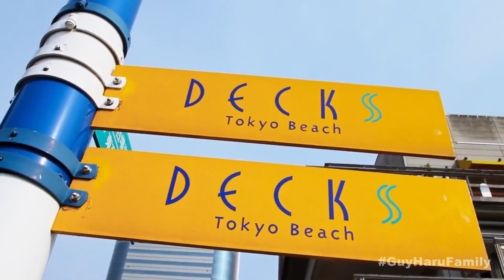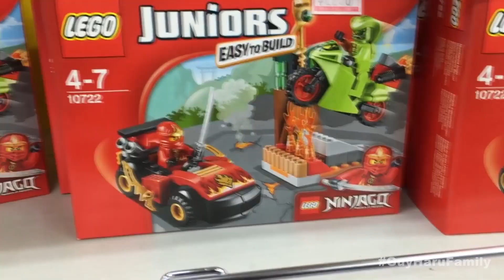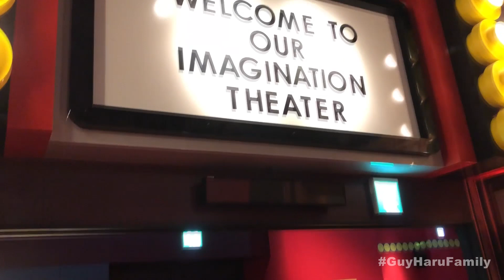กุมาร TRAVEL EP3 | LEGOLAND ODAIBA